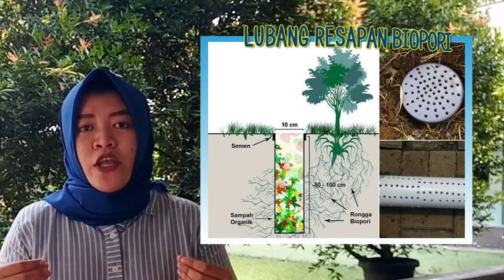PENJELASAN PENYEBAB BANJIR TEMA GEJALA ALAM